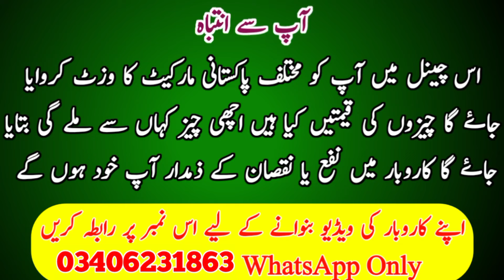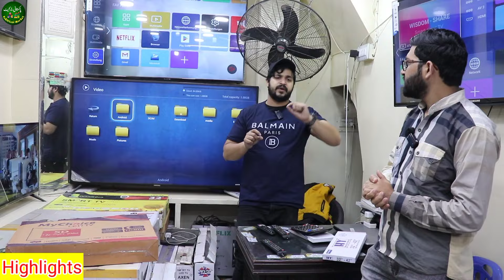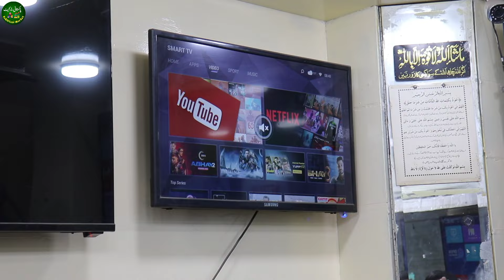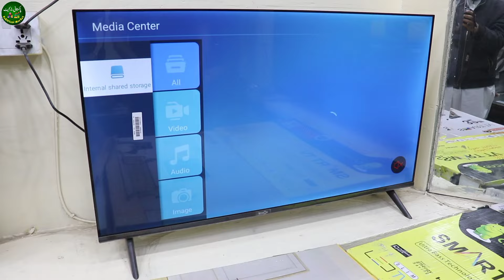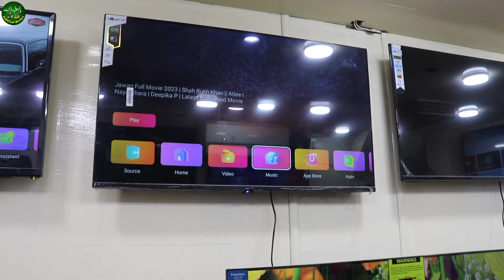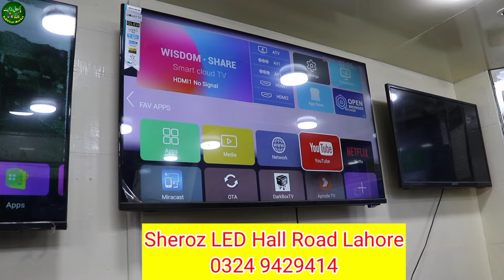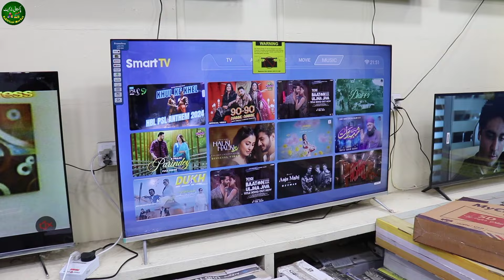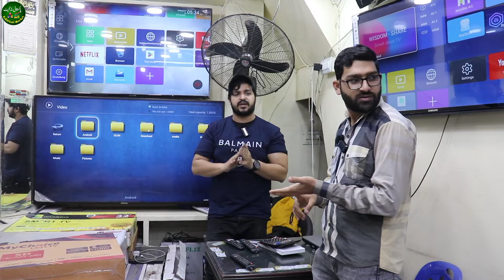Korean Voice Controlled Smart LED TV | Unbreakable 4K Android LED TV Wholesale Market In Pakistan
Get voice controlled smart korea LED TV delivered to your home with free delivery all over pakistan